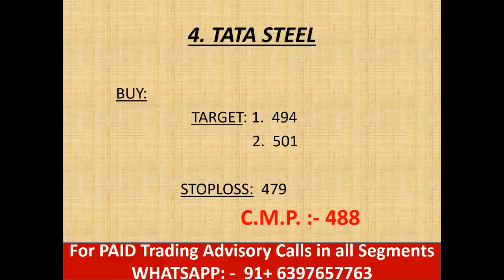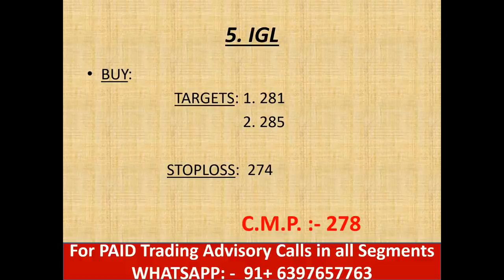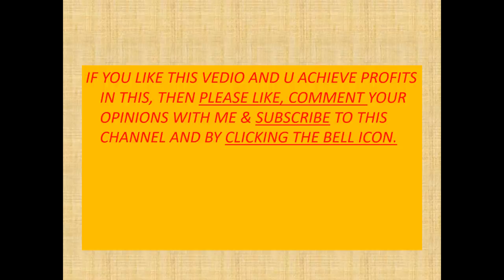#07 Jan.19 Nifty/Bank nifty OPTION TRADING.|| "5 stocks for Intraday i.e. 07 January 2019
NEW VIDEO: --

JAN 2019 SERIES के  3 महारथी || 2019 के लिये 02 Large Cap & 01 Mid Cap || TECHNICAL CHARTS

live nifty/ bank nifty OPTION TRADING and technical analysis  for 07 Jan. 19. also option strategy for "NIFTY/BANK NIFTY "..

1. JINDAL STEEL

  2. HINDALCO

  3. INDIAN BANK

  4. TATA STEEL

  5. IGL

                     intraday guide

YOUTUBE.COM/C/INTRADAYGUIDE